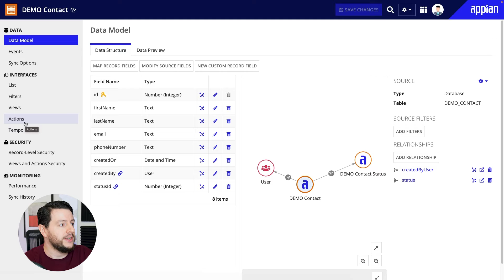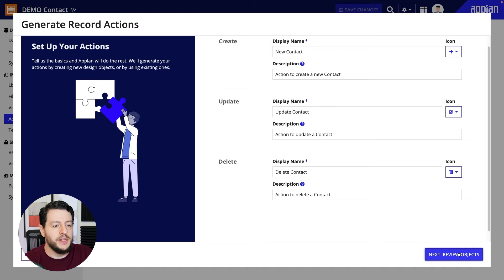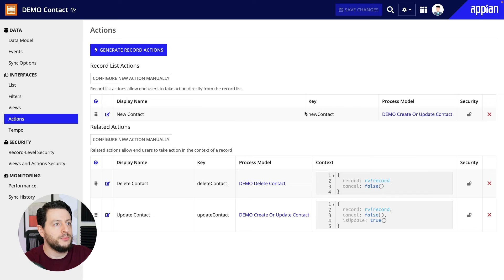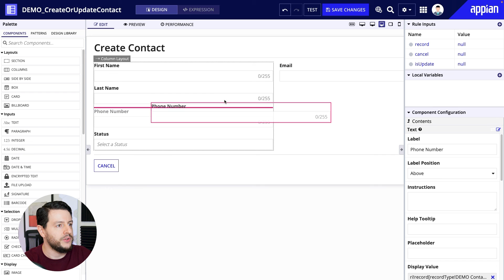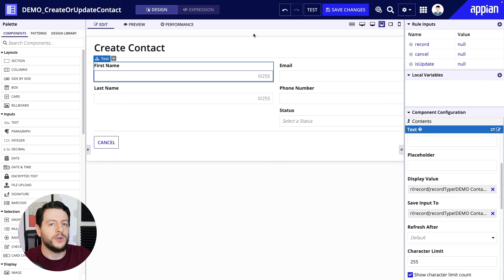Build CRUD Forms in Appian | Beginner UIs - Part 2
In this tutorial, you will learn how to use the built-in features of record types to auto- generate common interfaces. These are the interfaces that allow your business user to interact with your app by performing common operations for creating, updating, or deleting records in the system (these are known as CRUD operations). Greg will teach you how to generate and then implement edits in these basic interfaces.